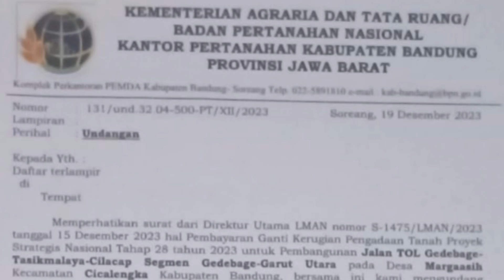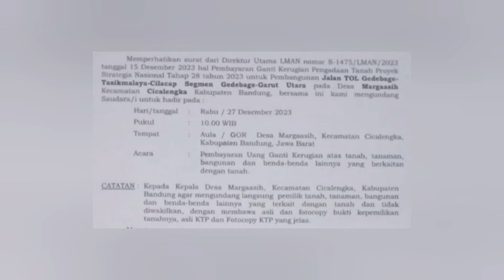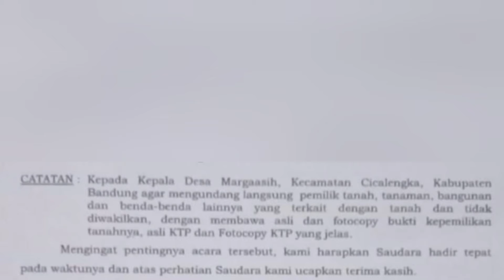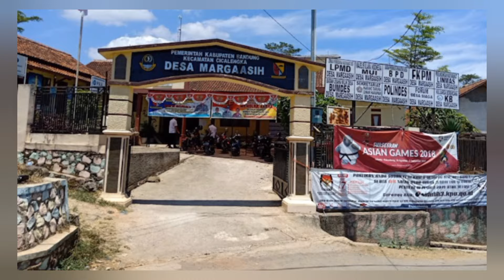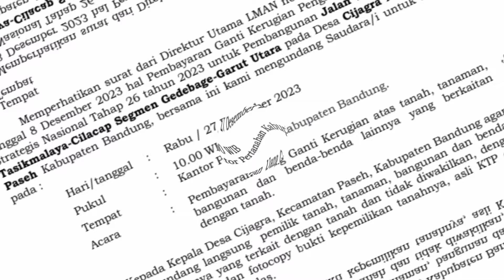Rencana Pembayaran UGR di Ds.Margaasih Kec.Cicalengka Kab.Bandung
Direncanakan Rabu, 27 Desember 2023 di Ds.Margaasih Kec.Cicalengka Kab.Bandung akan dilaksanakan Pembayaran UGR Tol Getaci Segmen Gedebage - Garut Utara Pkl 10.00 WIB s/d Selesai di Aula/GOR kantor Ds.Margaasih Kec.Cicalengka